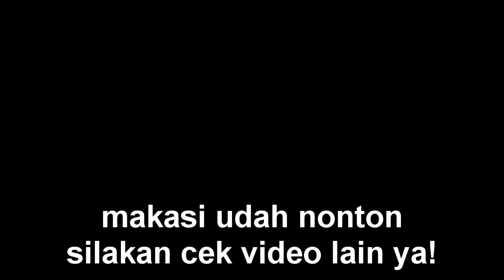REVIEW MUSIK: Joji "Nectar", Deftones "Ohms", Fleet Foxes "Shore" (BAHASA INDONESIA)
Sekali lagi gue minta maaf kalau ga bisa in-depth. Rencananya mau review Joji doang tapi karena ada beberapa album yang layak buat dibahas, makanya gue jadiin batch sekalian.

Dengerin masing-masing album di Spotify!
0:23 Deftones - Ohms
1:12 Idles - Ultra Mono
2:31 Fleet Foxes - Shore
4:23 Sufjan Stevens - The Ascension
7:46 Joji - Nectar